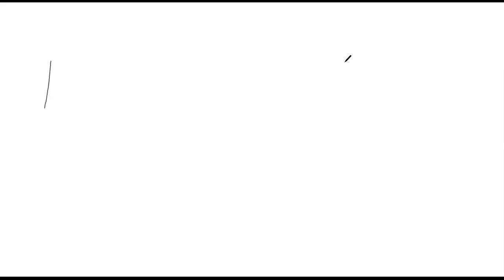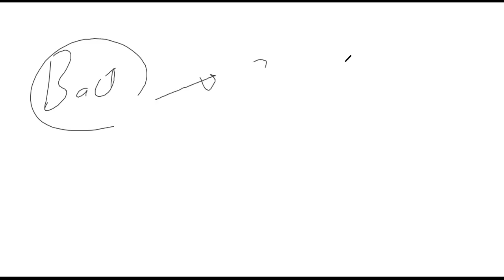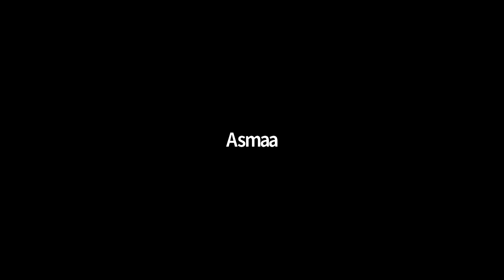Anemia 9 and introduction to hematologic malignancy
شرح الانيميا للاطباء الممارسين و لطلاب الدراسات العليا